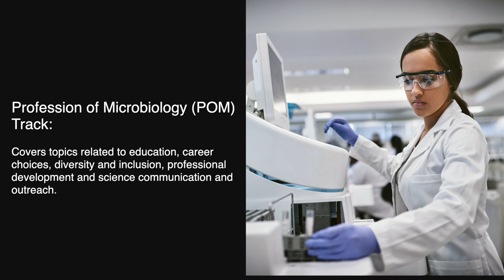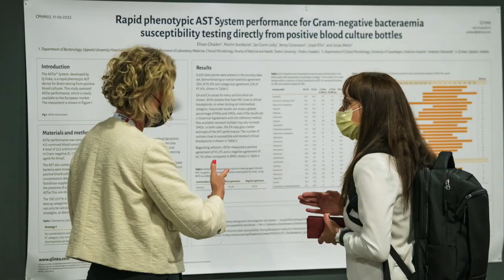Profession of Microbiology (POM) track - ASM Microbe 2023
The Profession of Microbiology (POM) Track covers topics related to education, career choices, diversity and inclusion, professional development and science communication and outreach.

to learn more and register.